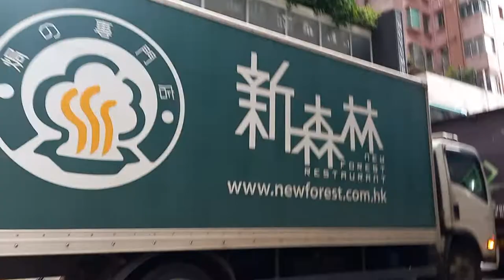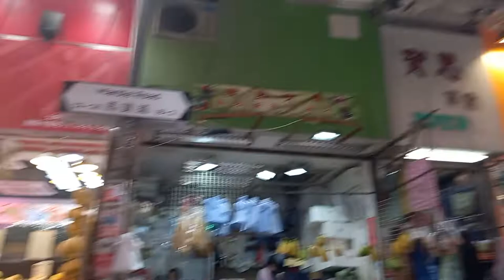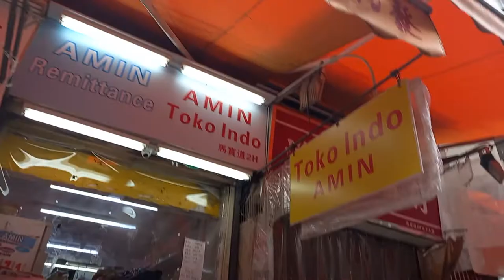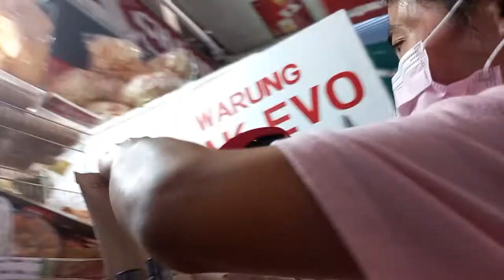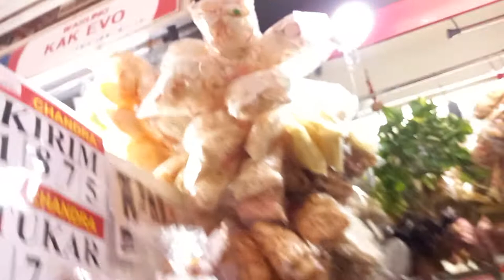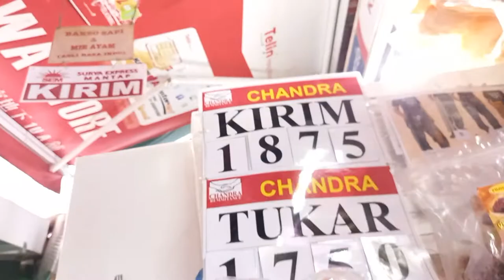Beli Nasi || Warung Indonesia || Jatahku dari Majikan || makan siang dan Malam di Hongkong